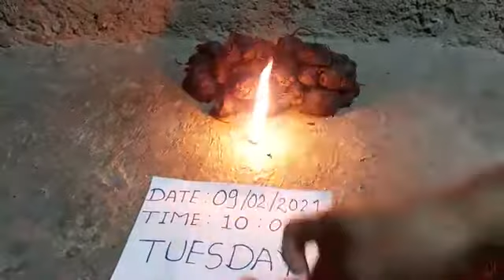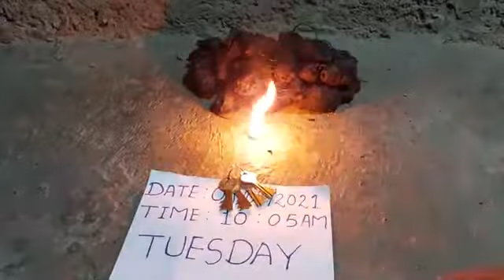Black turmeric available all test call me📲8919111784